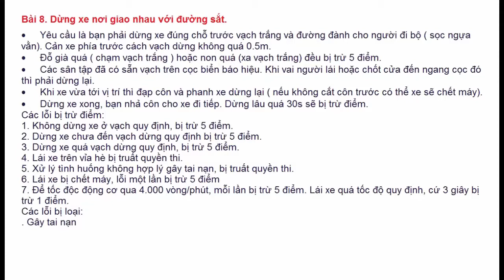Bài 8 Thi Sa Hình Trong Sát Hạch Lái Xe Hạng B - Đào Tạo Lái Xe ô tô - Kinh Nghiệm thi sa hình B2 B1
Bài 8. Dừng xe nơi giao nhau với đường sắt.
• Yêu cầu là bạn phải dừng xe đúng chỗ trước vạch trắng và đường đành cho người đi bộ ( sọc ngựa vằn). Cản xe phía trước cách vạch dừng không quá 0.5m.
• Đỗ già quá ( chạm vạch trắng ) hoặc non quá (xa vạch trắng) đều bị trừ 5 điểm.
• Các sân tập đã có sẵn vạch trên cọc biển báo hiệu. Khi vai người lái hoặc chốt cửa đến ngang cọc đó thì phải dừng lại.
• Khi xe vừa tới vị trí thì đạp côn và phanh xe dừng lại ( nếu không cắt côn trước có thể xe sẽ chết máy).
• Dừng xe xong, bạn nhả côn cho xe đi tiếp. Dừng lâu quá 30s sẽ bị trừ điểm.
Các lỗi bị trừ điểm:
1. Không dừng xe ở vạch quy định, bị trừ 5 điểm.
2. Dừng xe chưa đến vạch dừng quy định bị trừ 5 điểm.
3. Dừng xe quá vạch dừng quy định, bị trừ 5 điểm.
4. Lái xe trên vỉa hè bị truất quyền thi.
5. Xử lý tình huống không hợp lý gây tai nạn, bị truất quyền thi.
6. Lái xe bị chết máy, lỗi một lần bị trừ 5 điểm
7. Để tốc độc động cơ qua 4.000 vòng/phút, mỗi lần bị trừ 5 điểm. Lái xe quá tốc độ quy định, cứ 3 giây bị trừ 1 điểm.
Các lỗi bị loại:
Gây tai nạn: